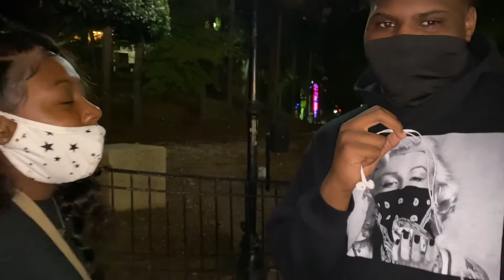How much for the coochie cat🐱!! Public interview Six flags edition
Like for pt.2

Music
First song-tattoo playboi carti instrumental